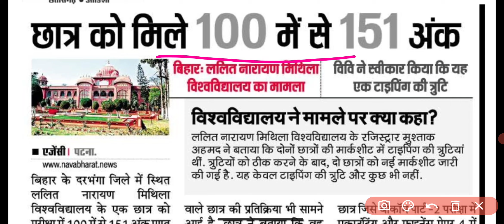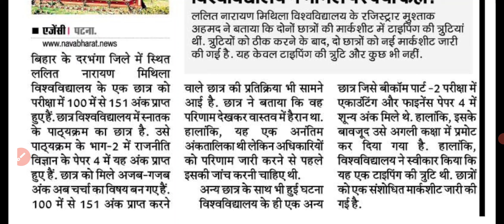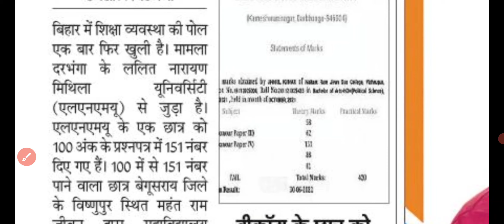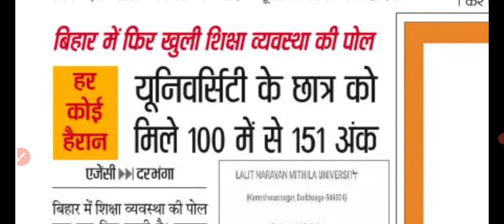Waw 😱 B.A में 100 में से 151 नंबर दिए छात्रों को ।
Big News : B.AFinal Year Result 2022 Declared | B.A Final Year Result | B.A 3rd Result Kaise Dekhe
Big Update : B.A 2nd Year Result 2022 कब आएगा | All Rajasthan University B.A Final Year Result
JNVU Jodhpur
jnvu BSc Final year exam Result 2022
jnvu B.A Final year exam Result 2022
jnvu bsc 2nd year exam Result 2022
jnvu BA 1st year exam Result 2022
jnvu BSc 1st year exam Result 2022
jnvu B.A 2nd year exam Result 2022
jnvu BSc exam Result 2022 kab aayega

MGSU Bikaner
MGSU BSc Final year exam Result 2022
MGSU BSc 1st year exam Result 2022
MGSU BA 1st year exam Result 2022

RRBMU Alwar
RRBMU BA 1st year exam Result 2022

mlsu ba 1st year result 2022

All_University_of _Rajasthan_Result_Update_2022
brij_university_exam_Result_2022
bsc_Result_2022
university_exam_Result_news_today